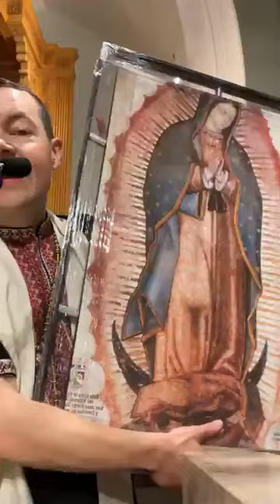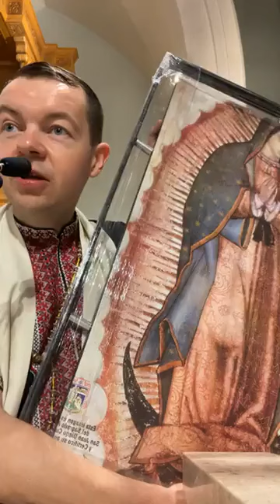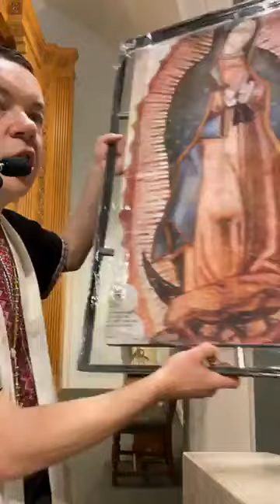Padre Adam Kotas - la Risa exorcizada saca al demonio - como salir de un embrujo o hechizo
Retiro: Servicio de sanación, 6:00 p.m. 21 de marzo, padre Adam Kotas. (Español)
Parte del retiro de Cuaresma para la Iglesia Católica St. Joseph, Marysville, CA.